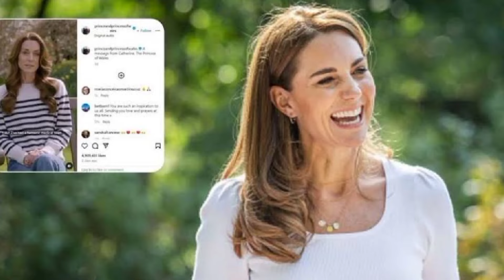ROYALS IN SHOCK! Princess Kate breaks with Royal Family custom by mentioning her cancer diagnosis in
Princess Kate breaks with Royal Family custom by mentioning her cancer diagnosis in heartfelt way

In a heartfelt greeting, the Princess of Wales thanked the public for their kind words. While undergoing cancer treatment, Princess Kate has extended a heartfelt thank you to all of the royal admirers who have sent well wishes. "Thank you for your kind well wishes to Her Royal Highness The Princess of Wales," the brief note says. Your kind gesture is greatly appreciated. Usually, the Palace distributes cards to the general public only on important occasions like Christmas and birthdays. The Princess of Wales disclosed that she was receiving treatment in the early parts of an emotional speech that was broadcast on a video that the Palace posted on March 22. Kate also addressed the country, saying, "I had serious stomach surgery in London in January. Additionally, it was believed at the time that my illness was not malignant. The procedure went well. However, examinations following the procedure revealed the presence of malignancy."